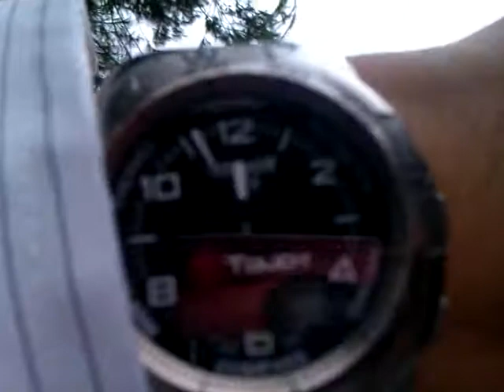Humid Like _______ . Fill in the blank.